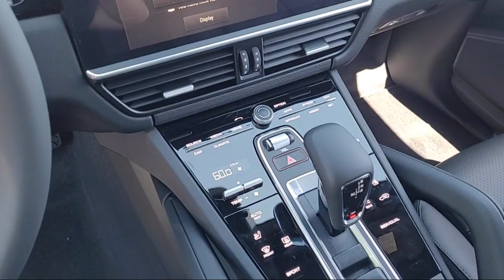2023 Porsche Cayenne Sport Utility Livermore Pleasanton Dublin Tracy San Ramon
2023 Porsche Cayenne Sport Utility Stock Number: P09071 Vin:WP1AA2AY7PDA09071.